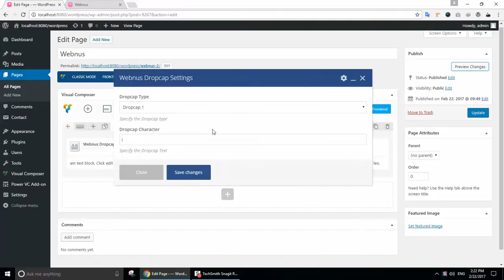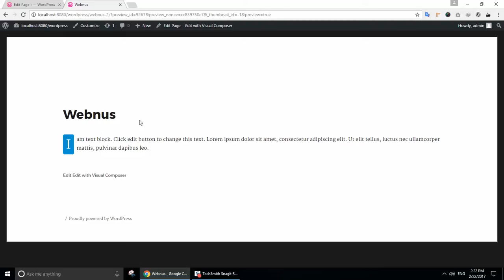webnus dropcap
Power VC Add-On WordPress Plugin